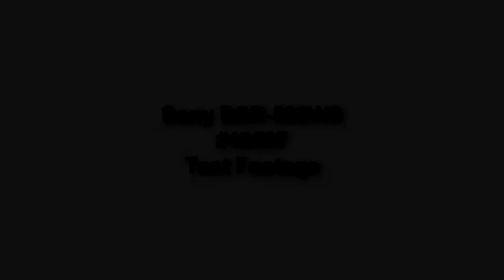Sony DSR-500 WS Cam test Sugar Mill Gardens Port Orange Florida USA